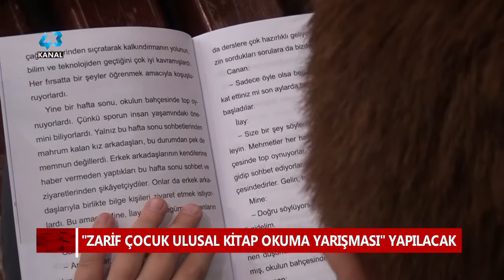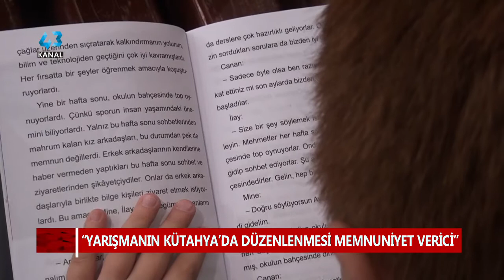"ZARİF ÇOCUK ULUSAL KİTAP OKUMA YARIŞMASI" YAPILACAK